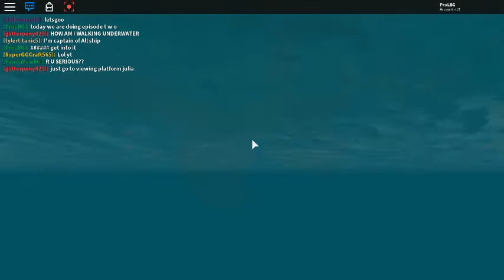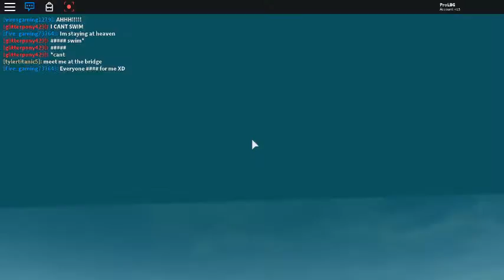roblox sinking ships ep 2